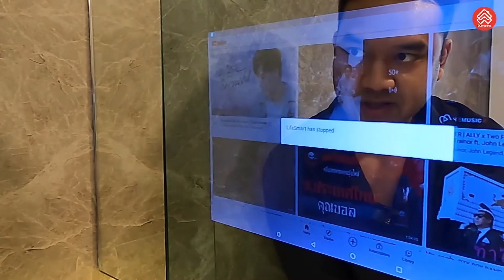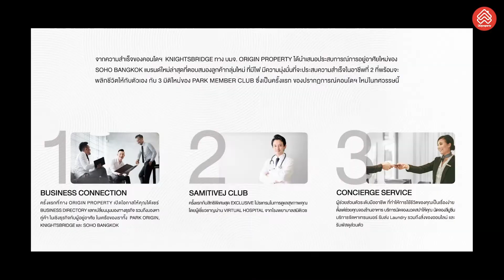DD check-in: รีวิวคอนโดโซโห แบงค็อก รัชดา คอนโดหรูใจกลางเมือง ที่ให้พื้นที่ใช้สอยเหมือนบ้านเดี่ยว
รีวิวโครงการคอนโดโซโห แบงค็อก รัชดา (SOHO Bangkok Ratchada) คอนโดใหม่สุดหรู ใจกลางเมือง ใกล้สถานี MRT ห้วยขวาง ที่มีพื้นที่ใช้สอย 34.9 ตร.ม. โดดเด่นด้วยเพดานแบบ Double Space ทำให้ห้องดูโปร่งโล่งมากขึ้นอีกด้วย

DDproperty เป็นเว็บไซต์มาร์เก็ตเพลสด้านอสังหาริมทรัพย์อันดับ 1 ของไทย ที่ได้รับการโหวตให้เป็นเว็บไซต์ค้นหาอสังหาริมทรัพย์ออนไลน์ยอดเยี่ยม (Top Brand in Online Property Search) ที่ช่วยให้คนไทยค้นหาและพบกับบ้านที่ “ใช่” สำหรับตัวเอง DDproperty เป็นเว็บไซต์ในเครือ PropertyGuru Group (พร็อพเพอร์ตี้กูรู กรุ๊ป) ซึ่งเป็นบริษัทด้านเทคโนโลยีอสังหาริมทรัพย์ชั้นนำของเอเชีย